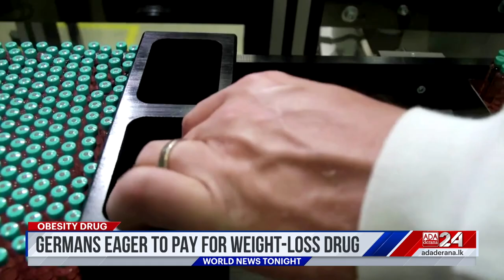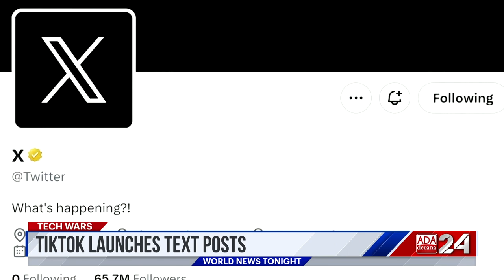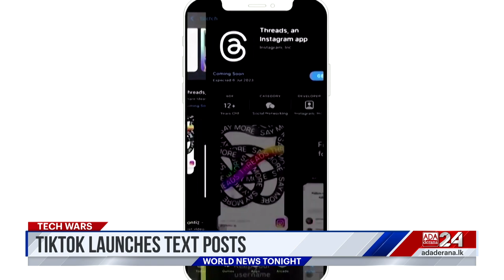Ada Derana World News Tonight | 26th July 2023